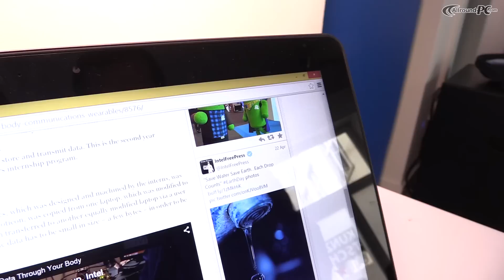Intel Future Showcase 2015: Human Body Communication | Allround-PC.com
Auf dem Intel Future Showcase 2015 in Berlin zeigte der Chiphersteller unter anderem ein Forschungsprojekt. Dieses läuft unter dem Namen Human Body Communication und soll die Übertragung von Daten durch den menschlichen Körper ermöglichen. In unserem Beispiel zeigt Mikael Moreau, wie sich Dateien zwischen einem Menschen und einem PC austauschen lassen.